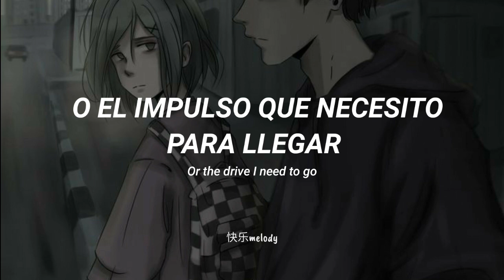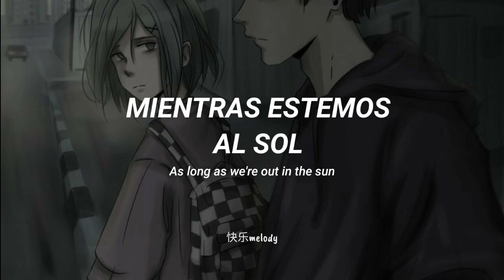Canción para tu decepción amorosa antes del 14 de febrero 🚩